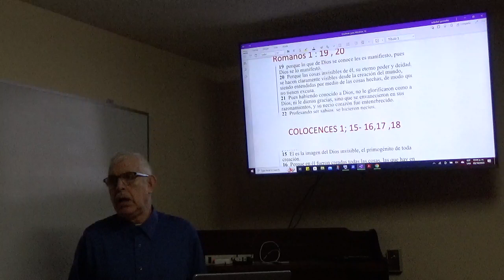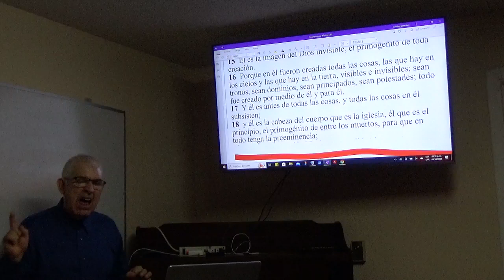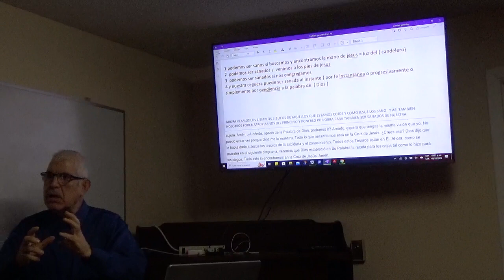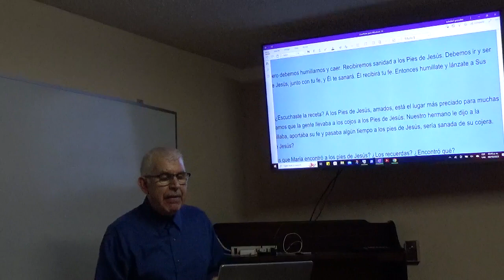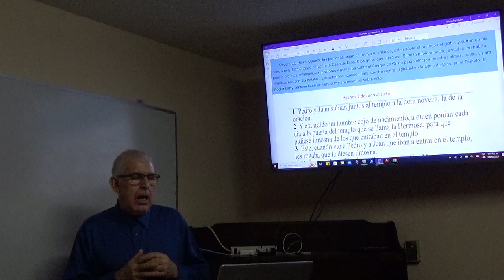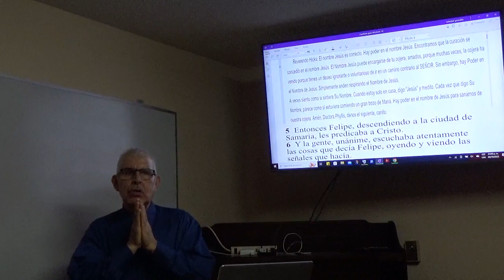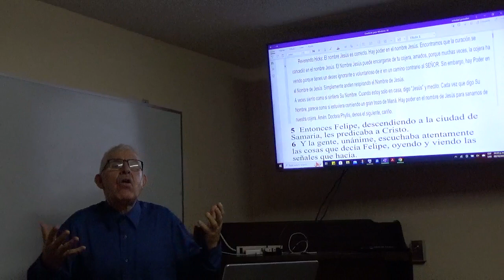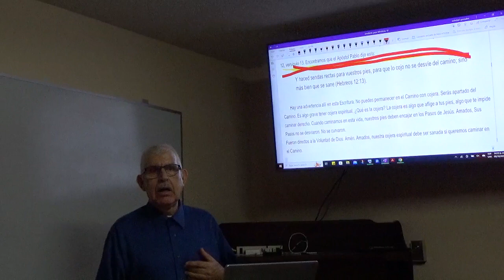SANIDADES ESPIRITUALES { 6 }